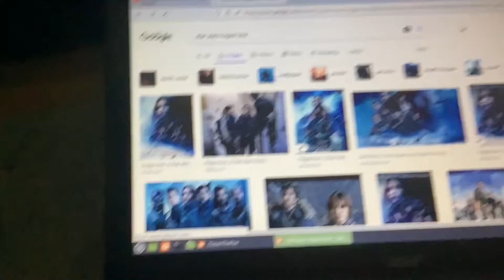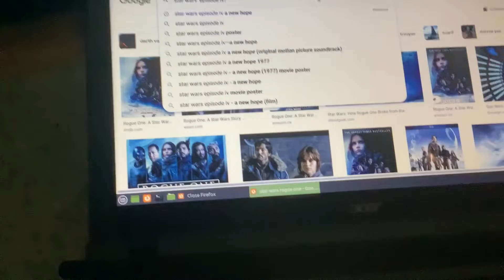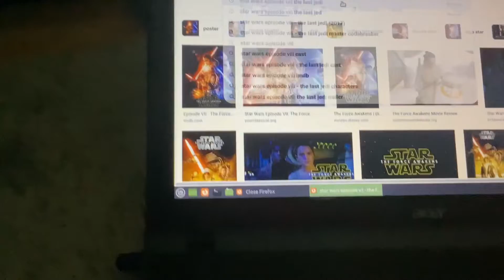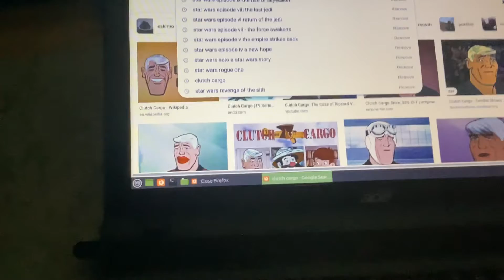Any Dream Will Do At The Elgin Winter Garden Theatre